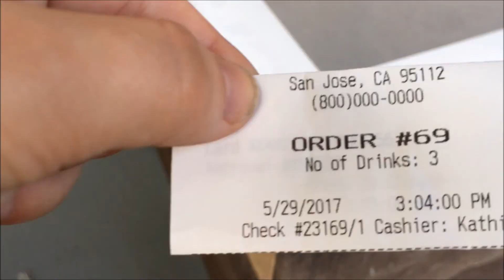FanimeCon 2017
This one should probably be renamed to ShootCon...